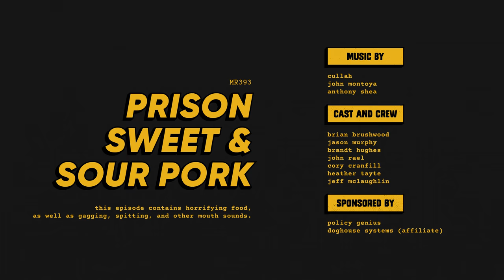Tasting Restaurant Vs. Prison Recipe: Sweet and Sour Pork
0:00 it's pork nugs
1:36 it starts with ramen
2:36 mcrib conspiracy
3:41 needs protein
5:19 watermelon's role
6:11 construct the sauce
8:06 testing and conclusion
13:57 Policy Genius ad
16:04 microwave is why he does not shave
Music used in this video:
"Automated Sweetheart" by John Montoya
Post-production powered by Doghouse Systems